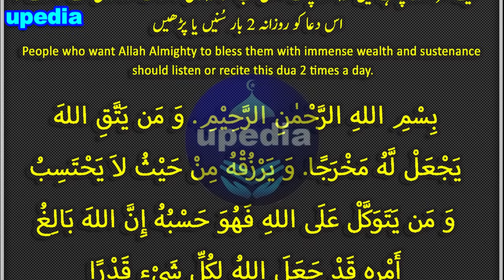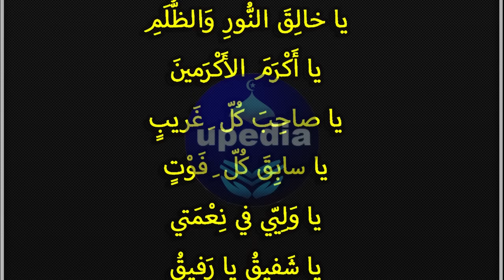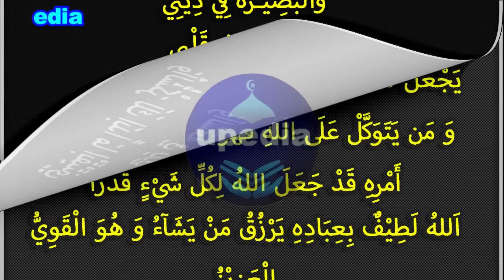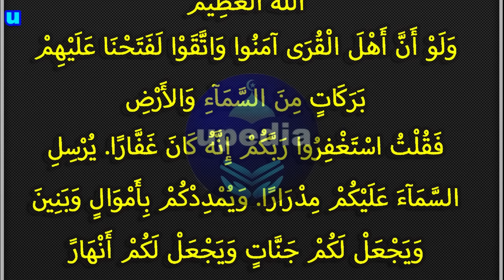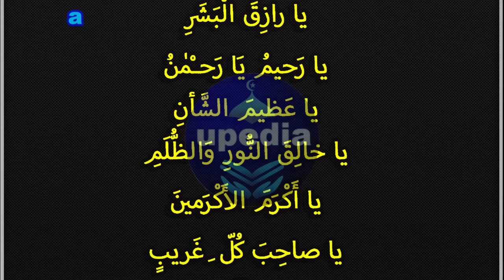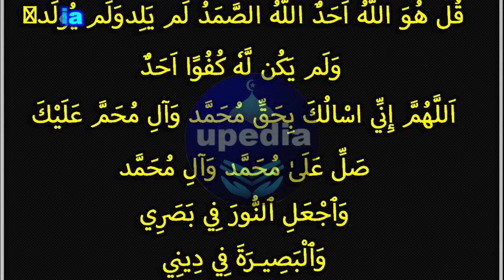💰 May Allah ! Bless You With Wealth | اللہ تمہیں دولت سے نوازے | Bay Tahasha Maal o Dolat Ka Wazifa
Dolat Ka Khazana | Rizq Ki Barish Ka Wazifa | Dolat Aur Rizq Mein Kushadgi Ka Wazifa | Upedia Videos

Dosto! Agar ap chahty hein ky Allah pak apko bay tahasha maal o dolat se nawaz dy to abhi is dua ko sun lein aur apni ankhoon se moujaza dekhein.